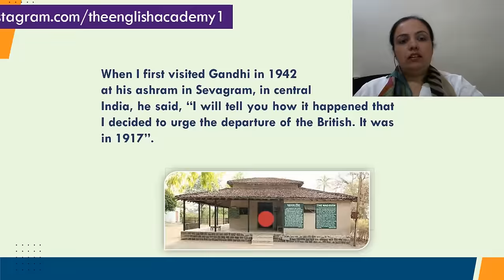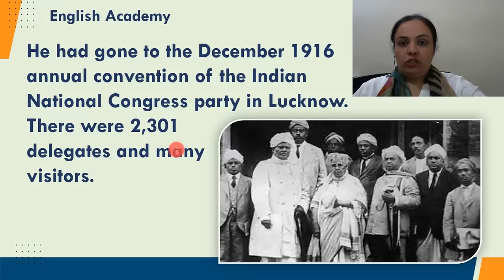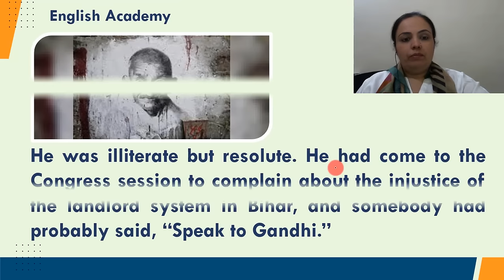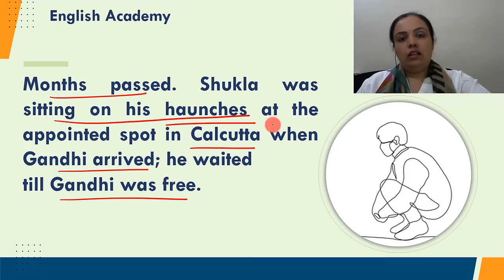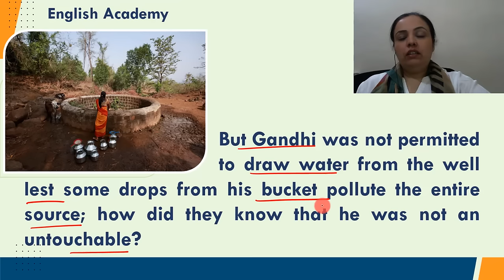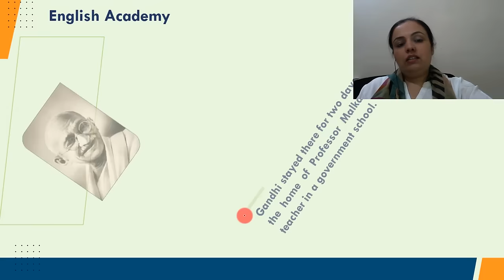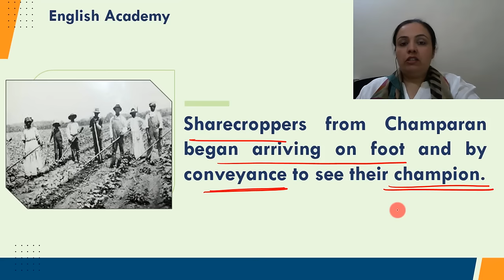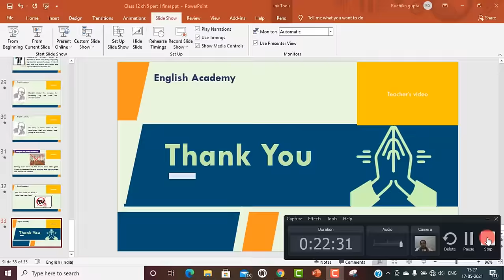Indigo Class 12 in English Part 1 Flamingo book Chapter 5 Lesson explanation | CBSE Class 12 English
The story is based on the interview taken by Louis Fischer of Mahatma Gandhi. In order to write on him he had visited him in 1942 at his ashram- Sevagram where he was told about the Indigo Movement started by Gandhiji. The story revolves around the struggle of Gandhi and other prominent leaders in order to safeguard sharecroppers from the atrocities of landlords.

TAKE FREE MCQs Test CBSE Class 12 MCQ Quiz, English Class 12 Important MCQs

MCQ Questions  with Answers for  Class 12 English Flamingo Books and Vistas Book with Answer Keys

Class 10, 12 English Writing Skills and Letter Formats